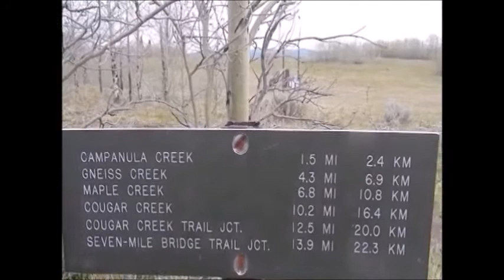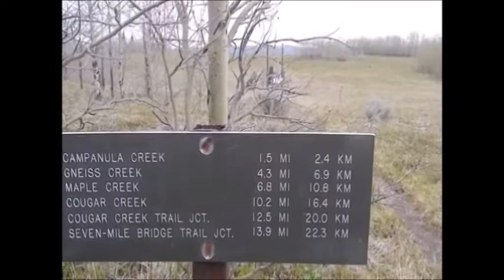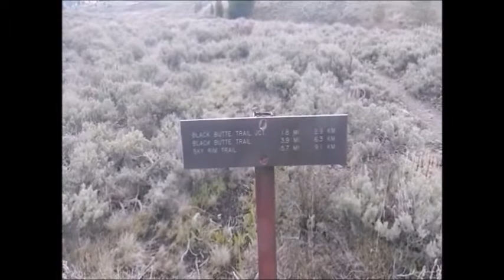Dayne Traveler 2019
Dayne travels to Montana in 2019.